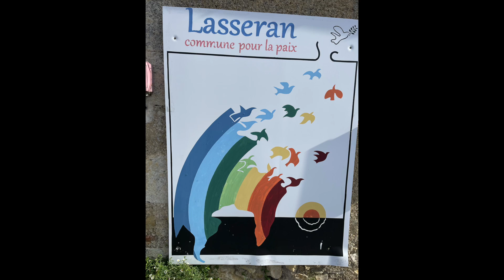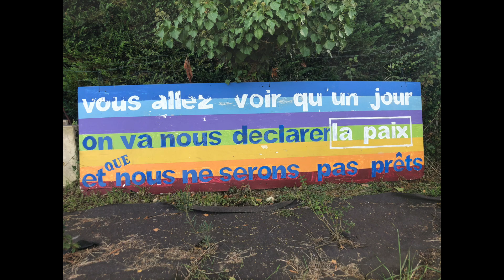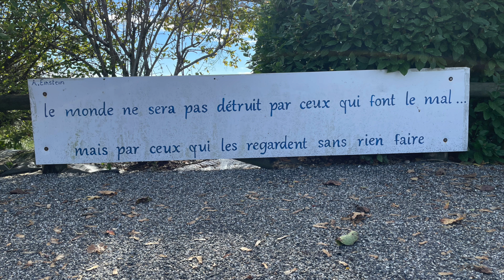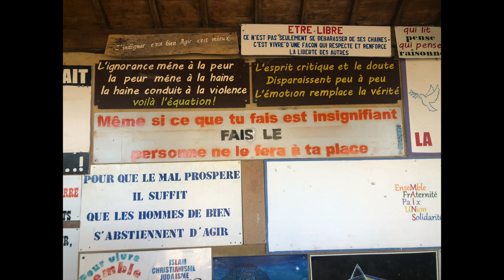Chant des artistes à Lasséran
Le Duo Chogal vous offre en ce début d'année 2024, "le chant des artistes", enregistré en octobre 2023 dans la commune de Lasseran, commune pour la paix.
Sur une musique d'Anna Marly, paroles, arrangement, enregistrements et montage par CHOGAL